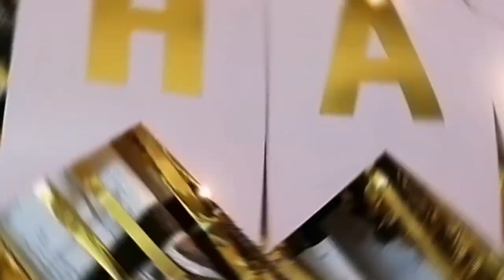Esha's Birthday Celebrations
Hello Guys,
We have Celebrated Esha's Birthday (04/06/2021) during the lockdown.
Here is a small video of the celebration.